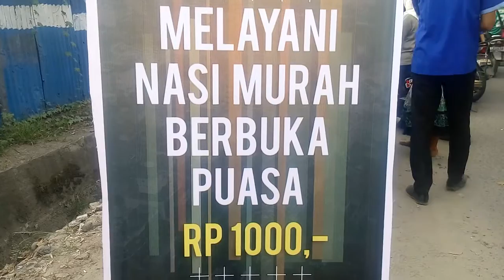Muda Mudi Gereja, Jual Kari Bukaan Seribu(1)